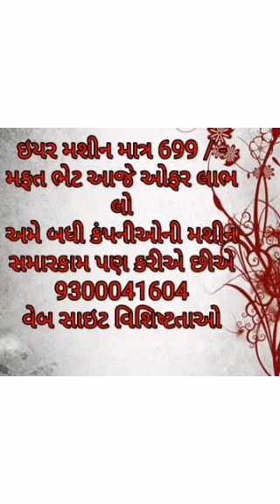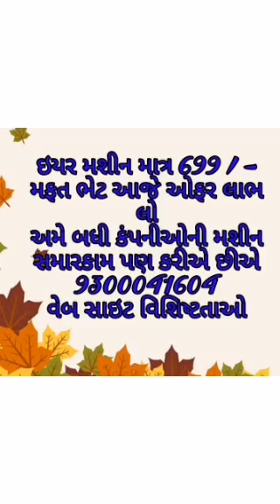kan ki machine kaise lagaye,कान की मशीन मात्र 15999/- 9300041604